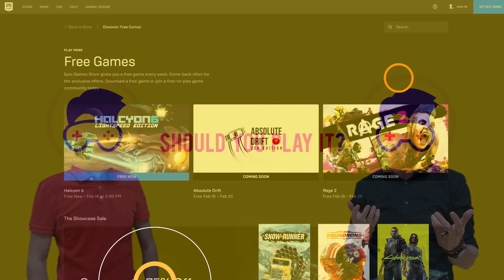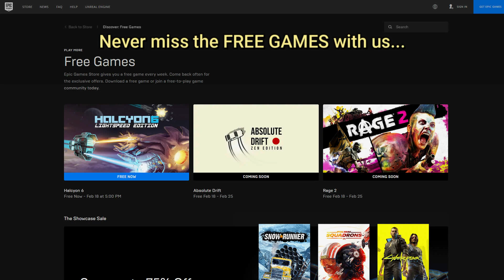Halcyon 6: Lightspeed Edition | FREE GAME REMINDER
Free period from Epic Games: February 11th - 18th 2021

Halcyon 6: Lightspeed Edition free again?